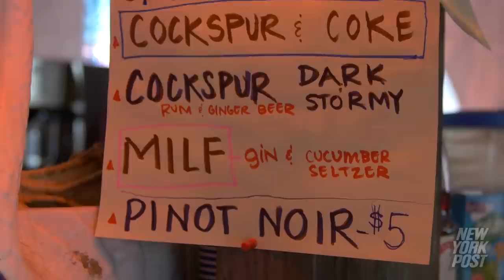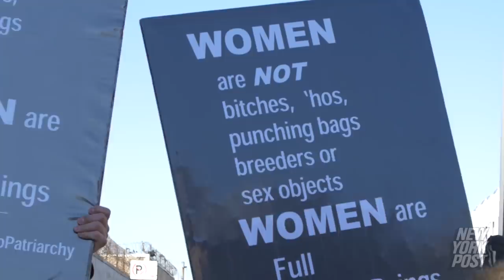Pornstars and Protesters Clash at Pornhub's NYC Porn Film Festival | New York Post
The first-ever NYC Porn Film Festival took place in Brooklyn over the weekend and attracted pornography fans as well as protesters. The three-day event, which was billed as “a celebration of sexuality as art” and sponsored by the porn site Pornhub, was held at the Secret Project Robot event space in Bushwick. Here’s a look at what you missed.